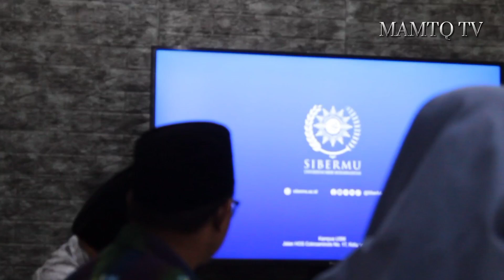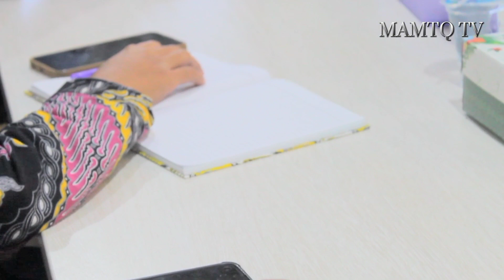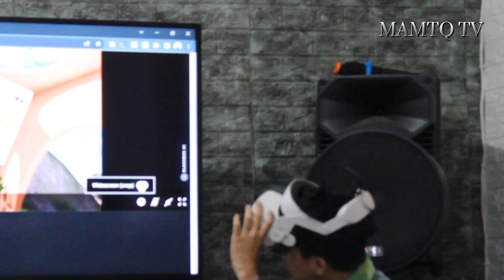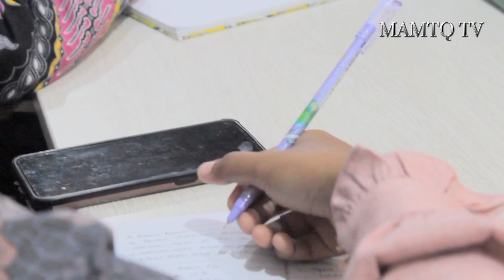Virtual reality, Augmented Reality, Chat gpt, AI: Teknologi Immersive yang mengubah cara belajar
Pesantrenmu MTQ Sukoharjo berkesempatan belajar langsung dengan Dr. Bambang Riyanta, Rektor Universitas Sibermu Yogyakarta tentang Teknologi Immersive. Teknologi Immersive, virtual reality dan augmented reality telah mengubah cara belajar. Adanya pandemi mempercepat perkembangan teknologi ini.

Persaingan teknologi lainnya seperti artificial intelligence yang salah satunya dikenal dengan chat gpt juga telah menghadirkan perubahan yang sangat penting dalam cara belajar.

Menyadari hal itu, maka Pimpinan dan Pengasuk Pesantrenmu MTQ Sukoharjo menjalin kerjasama dengan Universitas Sibermu Yogyakarta.